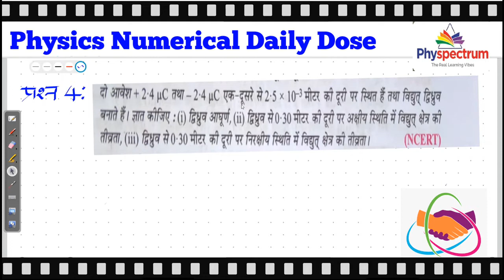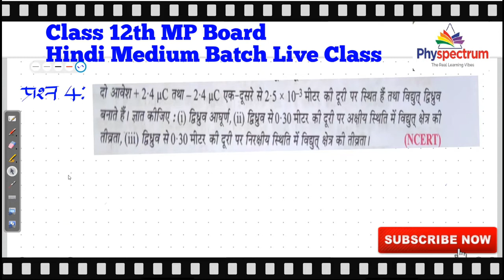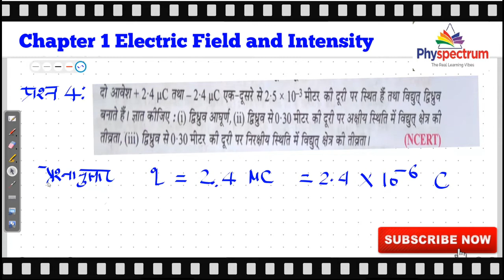Physics Numerical Daily Dose|| Que 4 ||Mp board Hindi medium live class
In this video you will learn solution of question number 4 in the series of our daily physics numerical dose.
Keep learning...

Regards
Team Physpectrum